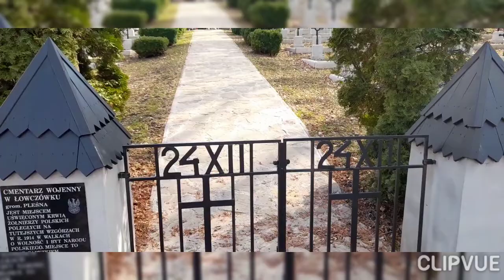Bitwa pod Łowczówkiem. Cmentarze wojenne (ft. Magiczny Karp)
Ponad tydzień bez publikacji materiałów, spowodowany był świętami. Wrzucam wam kolejny odcinek z większego projektu jakim jest Bitwa o Gorlice, czyli cmentarze związane z bitwą pod Łowczówkiem.
Cmentarz nr 158
Cmentarz nr 159
Cmentarz nr 171